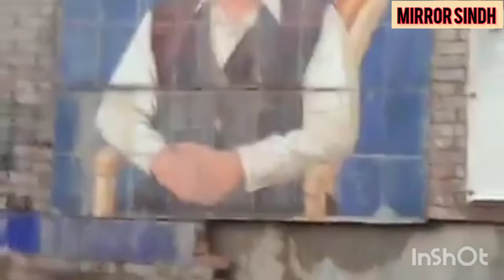Syed Nasir Shah k city me Venus k manazir| Rohri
وزیر بلدیات سندھ سید ناصر حسین شاہ کے شہر روہڑی میں تاحال برساتی پانی کی نکاسی نہیں ہوسکی، جس کے باعث روہڑی وینس کا منظر پیش کر رہا ہے.